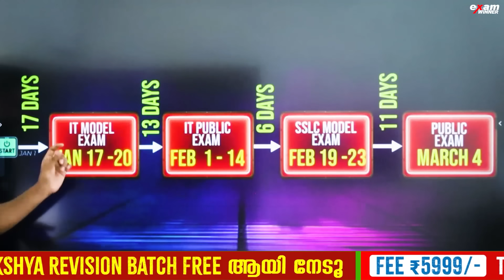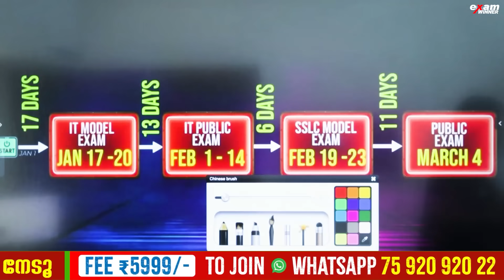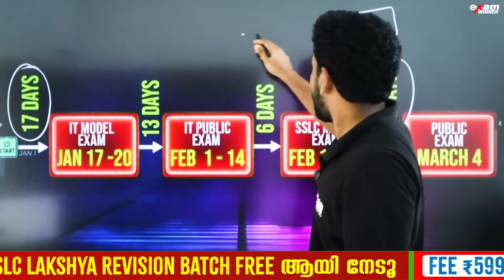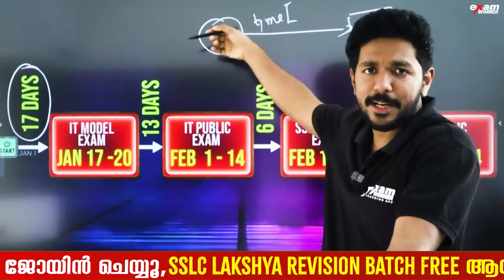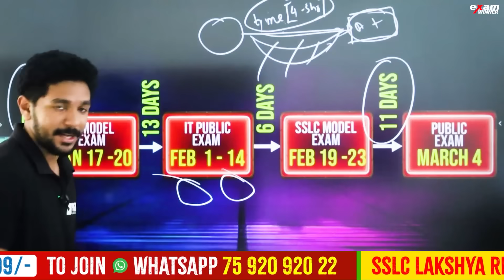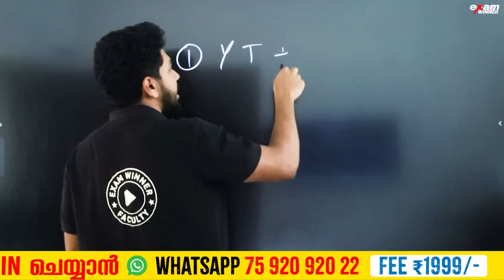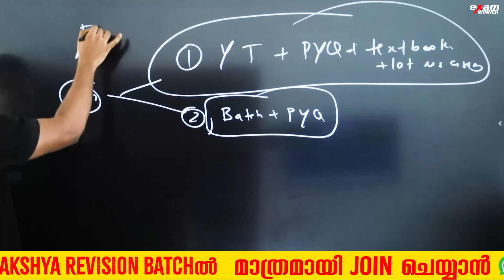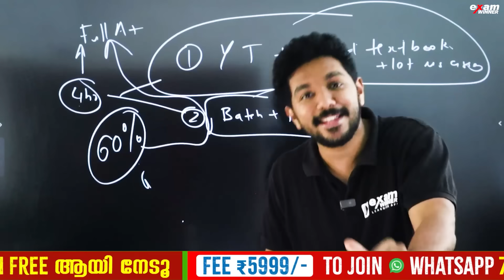SSLC Christmas Examന് Mark കുറഞ്ഞോ..? | ഇനിയെങ്ങനെ Full A+ കിട്ടും എന്ന പേടിയുണ്ടോ.? | Exam Winner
"Unlock your journey to medical excellence with Exam Winner E-sat Scholarship, Kerala's premier NEET scholarship for SSLC students!

🌟📚 This scholarship is your key to realizing your Medical Dreams! 🏥 Study Plus One & Plus Two with NEET Coaching guided by Experienced Faculties in Exam Winner integrated Schools & Residential School. Achieve your Medical Dreams with E-sat Scholarship.

⏰ Hurry, the deadline for E-sat Scholarship Registration is December 10th. Don't miss this chance to shape your medical career!

🔥🔥🚶 🚶 To Join Exam Winner SSLC Batch   📱WhatsApp " Hi " to 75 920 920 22🚶 🚶 🔥🔥